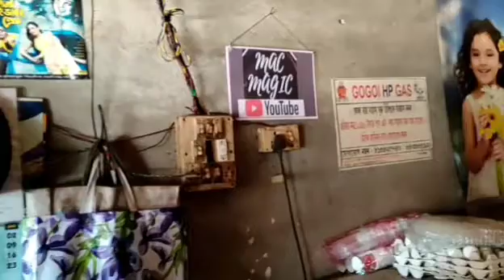YOU CAN SET CURD IN MINERAL WATER BOTTLE#মেকুৰীৰ লোভ#দৈ বনোৱাৰ ষ্টাইল চাওক#CURD MAKING HACK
কুল শইকীয়াৰ#দৈ বনোৱাৰ LOGISTICS
Ft.YES,YOU CAN SET CURD দৈ IN MINERAL WATER BOTTLE#মেকুৰীৰ লোভ#দৈ বনোৱাৰ কৌশল বা ষ্টাইল চাওক#CURD MAKING HACK